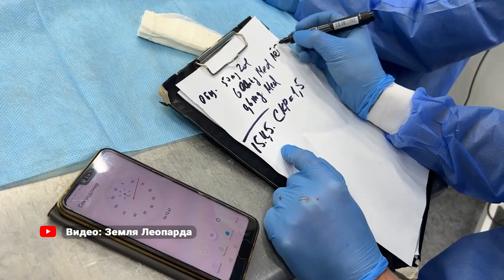Состояние спасенного котенка леопарда оценил ведущий ветеринар России.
Ветеринарный осмотр дальневосточного леопарда-сироты Leo 260M предварительно подтвердил возможность возвращения редкого зверя в дикую природу. Среди прочих специалистов хорошее состояние животного оценил известный ветеринарный врач из Москвы Михаил Альшинецкий.